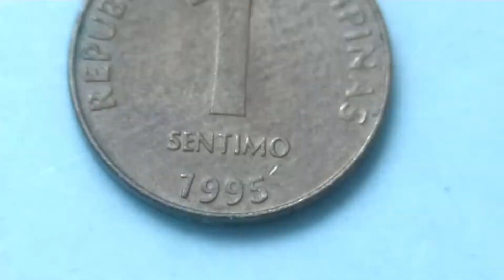Philippine Old Coins - One Cent 1995 Rare